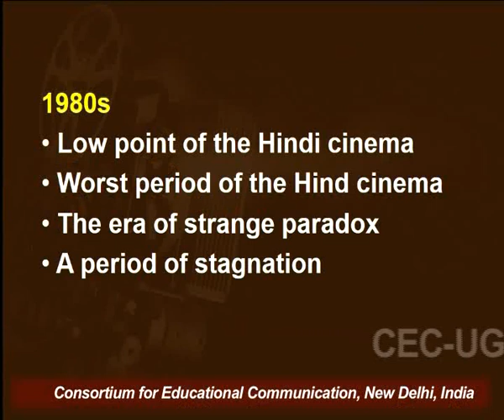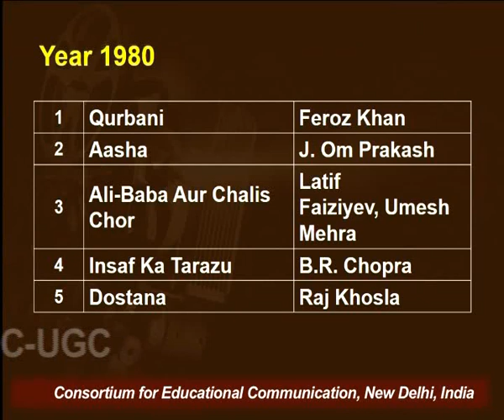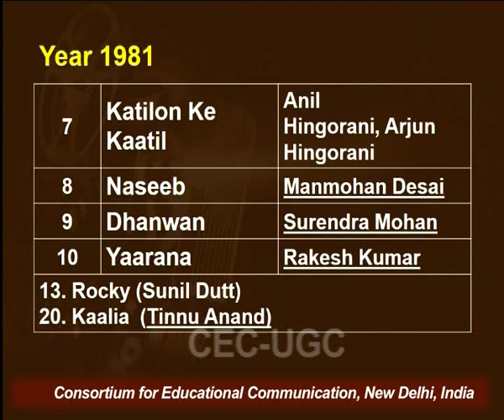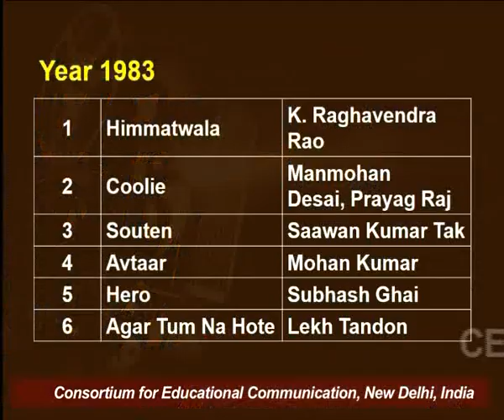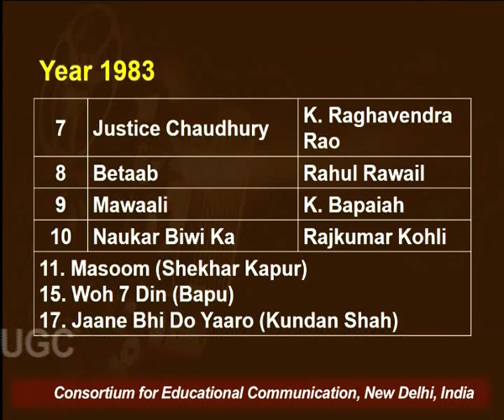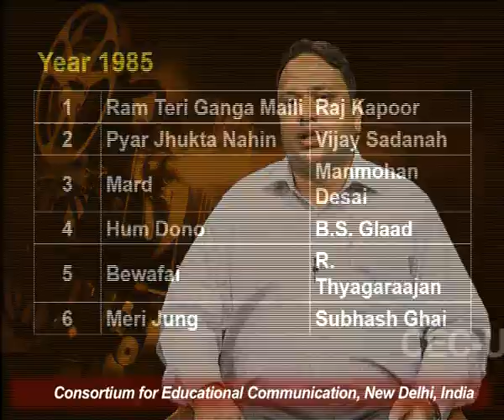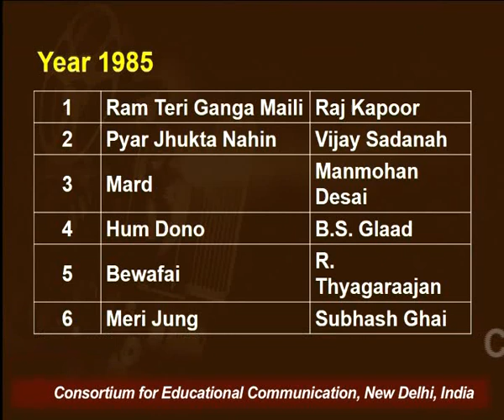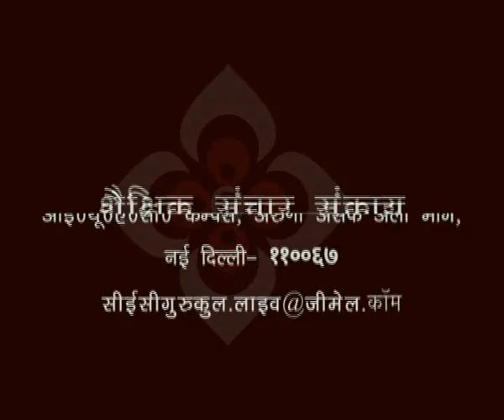History of Cinema - 1980s (Part - I)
This Lecture talks about History of Cinema - 1980s (Part - I).